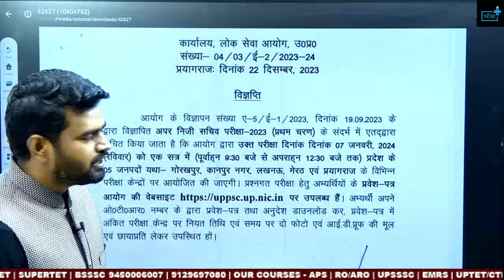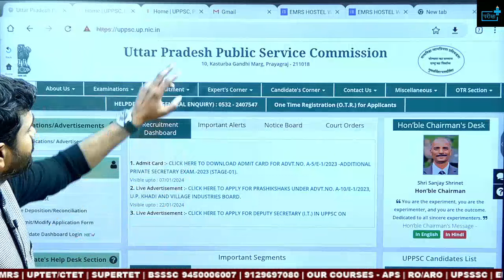APS ADMIT CARD OUT !! ऐसे करें डाउनलोड , APS MARATHON SCHEDULE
UPPSC APS  2023 आ गयी EXAM DATE , 50 Days APS Strategy, Books , Test Series, MArathon class
UPPSC APS अपर निजी सचिव  कैसे करें तैयारी ? Hindi कैसे करे तैयार ?  Book List ? Test Series ?
UPPSC APS Eligibility ? Syllabus? Age? Exam Pattern ? Salary?अपर निजी सचिव कौन कौन भर सकता है फॉर्म?🎯परीक्षा प्लस परिवार में आपका स्वागत है |